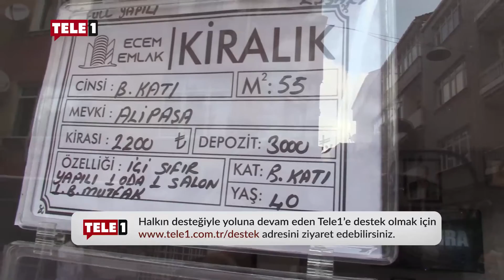İstanbul'da kiralık daire bulabiliyor musunuz?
Uzun bir süredir fahiş fiyattaki kiralar ve yurt ücretleri yüzünden barınma sorunu yaşayan öğrencilerin durumu belirsizliğini korurken şimdi de kiralık ev sorunu ortaya çıktı. Öğrenciler yüksek ücretli kiraları bir araya getirse bile istanbul’da kiralık daire bulunamıyor.